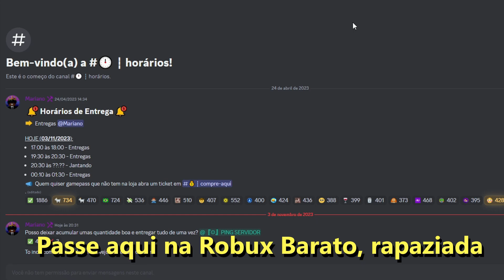𝗧𝗢𝗥𝗡𝗘𝗜𝗢 𝗗𝗢 𝗣𝗢𝗗𝗘𝗥 NO ANIME CHAMPIONS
Canal 2: @yNeiff